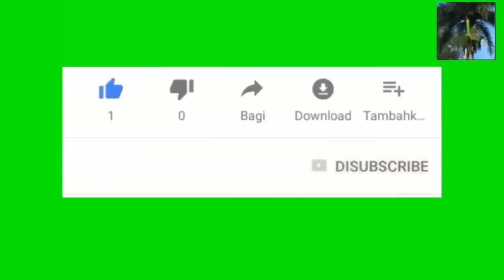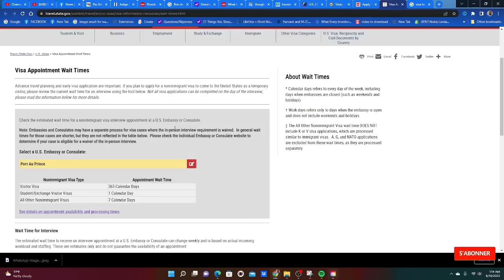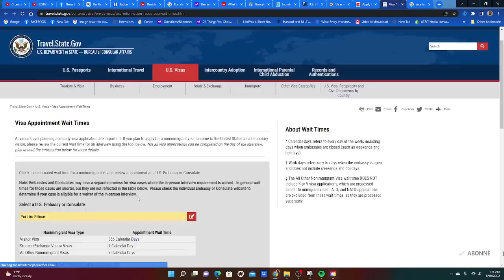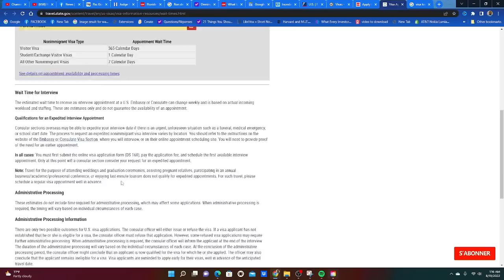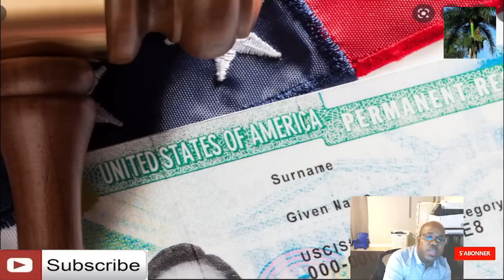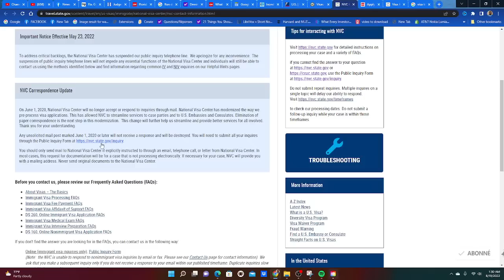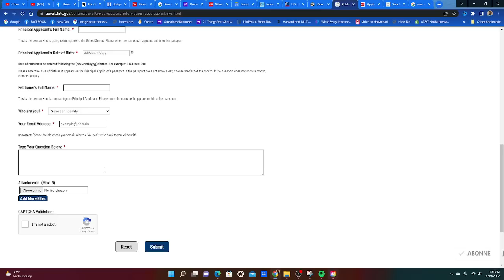Tout detay sou dènye information ki souti sou visa touris avek visa imigran